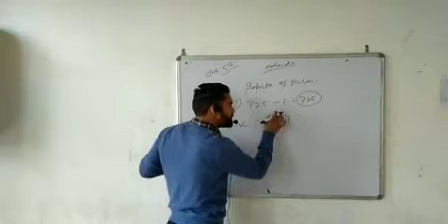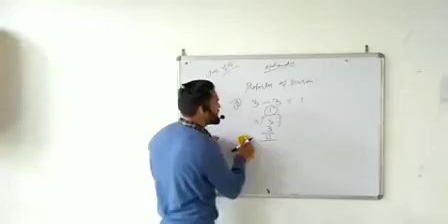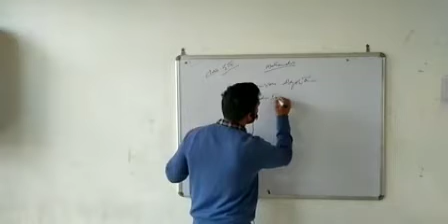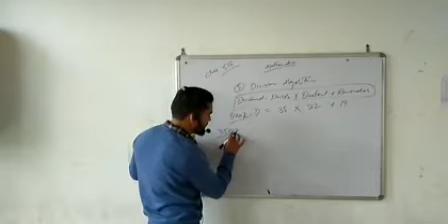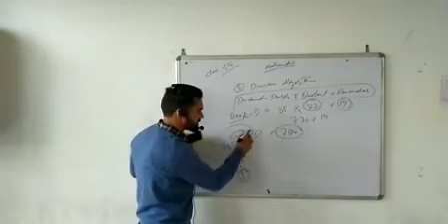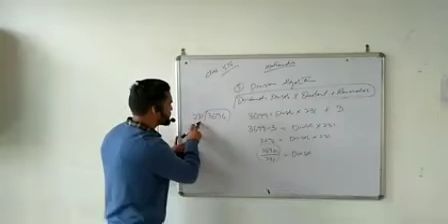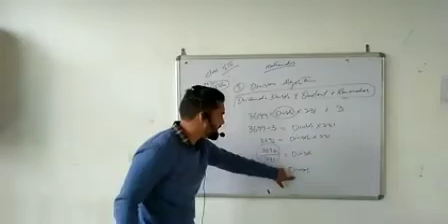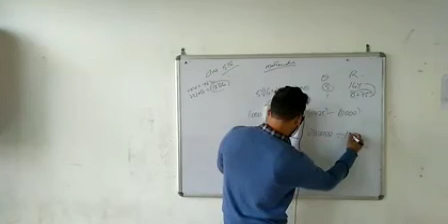Lecture 1 of division for class 5th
Asalamu alikum dear students hope you are fine this topic is for class 5th chapter no 4 activity 4 so please listen carefully